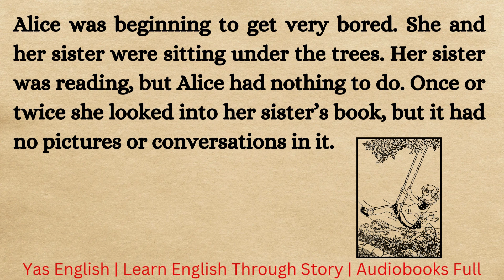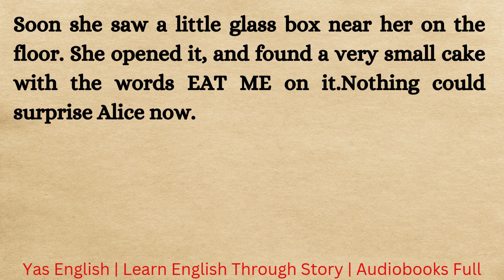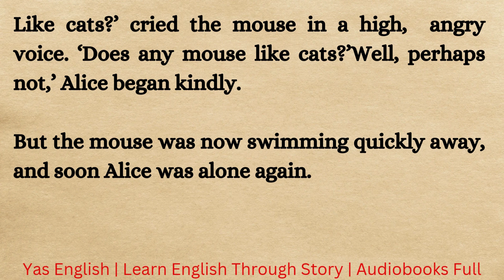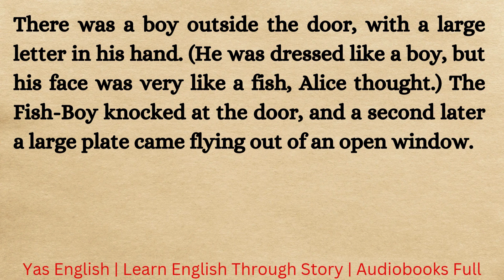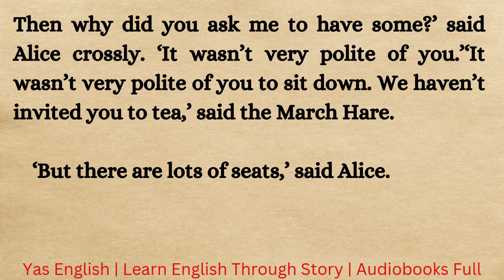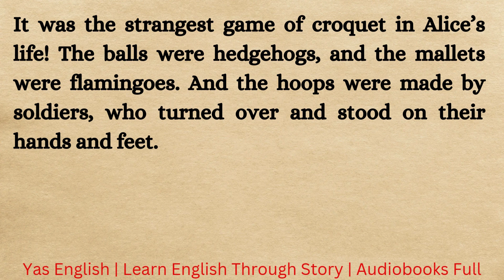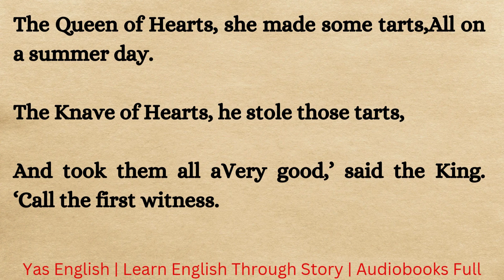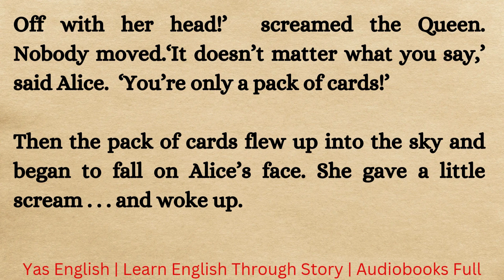A Mad Tea Party ⭐ Learn English Through Story Level 7 | Graded Reader 📚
There was a table under a tree outside the house, and the March Hare and the Hatter were having tea. A Dormouse was sitting between them, asleep. The three of them were all sitting together at one corner of the table, but the table was large and there were many other seats. Alice sat down in a big chair at one end.

Have some coffee,’ the March Hare said in a friendly voice.

Alice looked all round the table, but she could only see a teapot. ‘I don’t see any coffee,’ she said.

There isn’t any,’ said the March Hare.

The Audio is purely given by Yas English. Don't try to use this audio